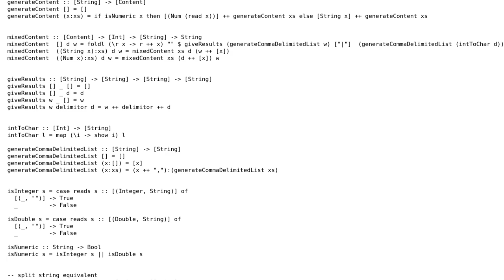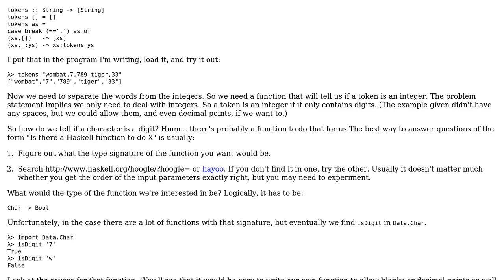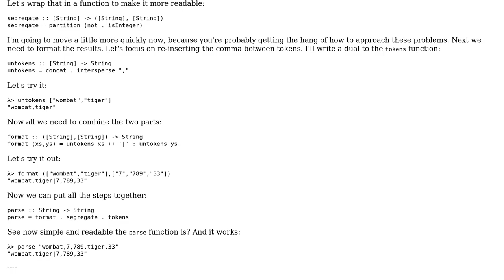Code Review: Rearrange content string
With thanks & praise to God, and with thanks to the many people who have made this project possible! | Content (except music & images) licensed under CC BY-SA | Music | Images & others | With thanks to user mhwombat user Jeremy D and the Stack Exchange Network Trademarks are property of their respective owners. You are responsible for your own actions.